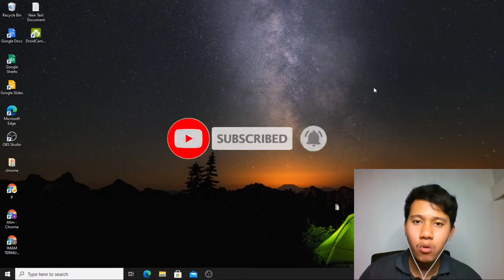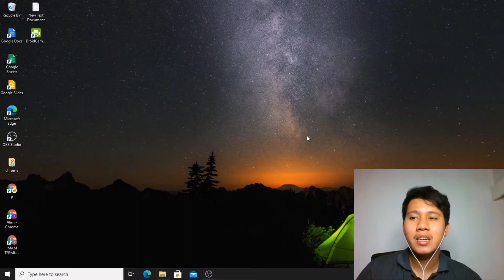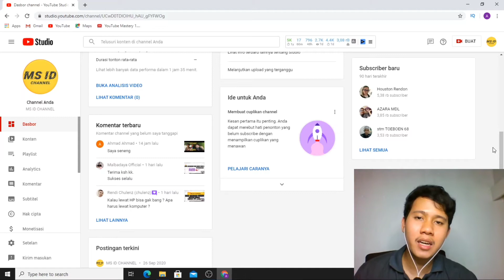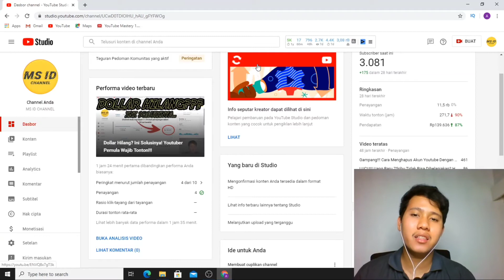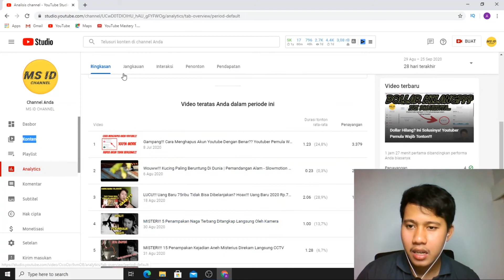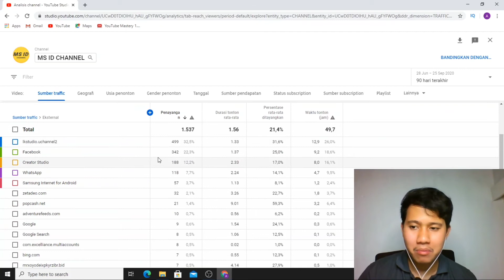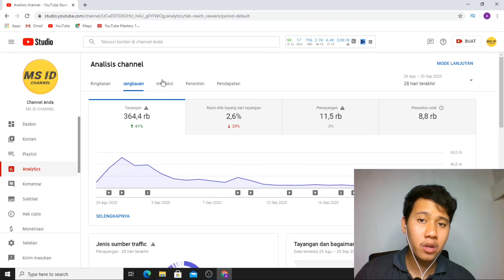Pake Aplikasi! Apakah Bisa Monetisasi?? Ini Jawabannya!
Jadi teman teman semua divideo ini saya akan membahas semputar youtube yaitu tentang monetisasi youtube, apakah bisa monetisasi apabila menggunakan aplikasi sub for sub seperti sub4sub pro dan aplikasi sejenisnya??? karena di masa sekarang monetisasi channel sangat susah sekali dengan adanya perarturan peraturan youtube yg sangan ketat sehingga minetisasi youtube sangat lambat. untuk jawabannya,simak videonya sampai selesai,wajib yah bagi youtuber pemula yang baru menggunakan youtube dan juga mencari 1000 subscriber dan juga 4000 jam tayang.